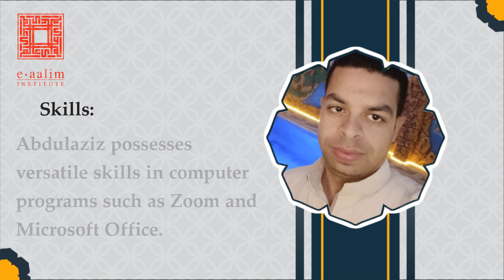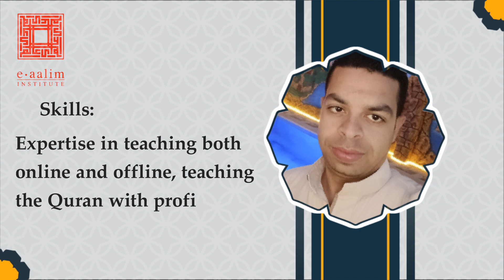Learn Quran Online "Teatcher Abdel-Aziz_Zakaria"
🔊 Our Services
- Go for 2 trials for free without money